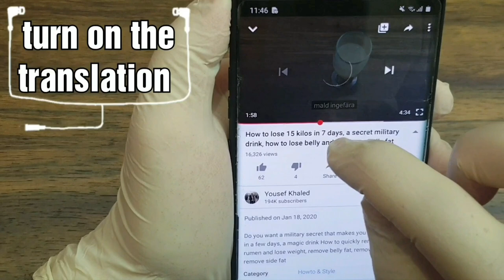Own white skin and a sun bright face by using this magic formula Shocking results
White skin and a bright face are a dream that many people dream of and pay large sums to whiten their skin.
In this video, we will show a magic and proven recipe that works to significantly whiten the skin in a short period of time, and the costs are very small and from inside the home without the need to go to plastic doctors.
The recipe consists of (rose water - lemon juice - cornstarch - cheese).